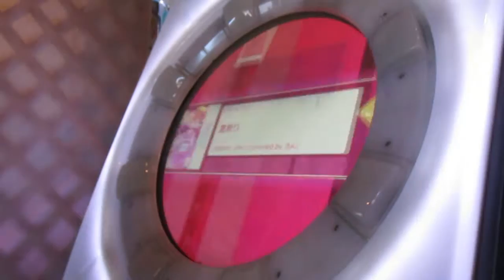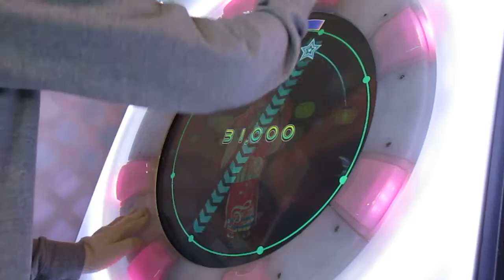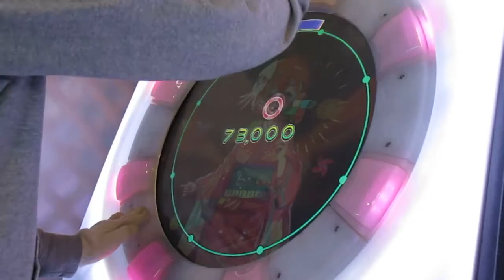【maimai】夏祭り BASIC